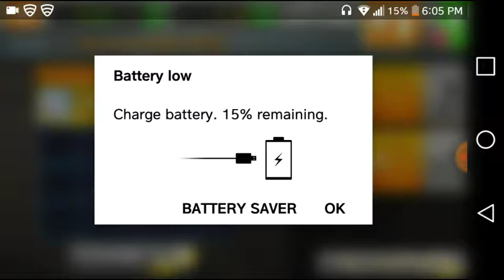Make it rain!!! | the respanables #3